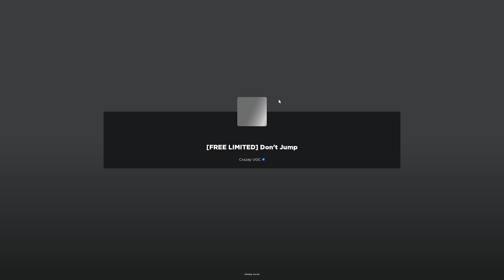(ROBLOX) FREE UGC LIMITED | How to get the GOSUPER STAR CROWN in Don't Jump